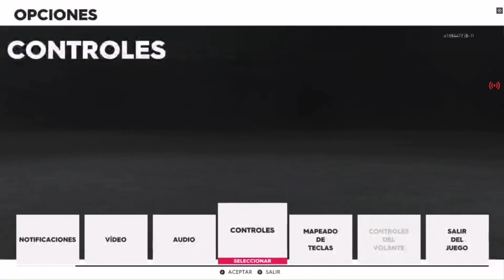the crew 2 ep 9